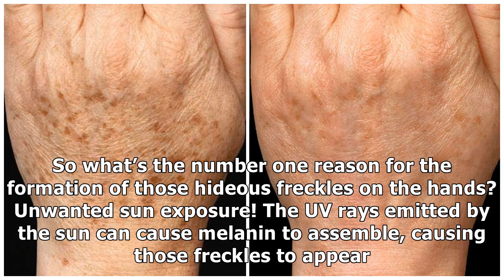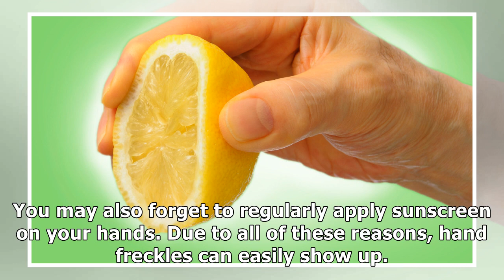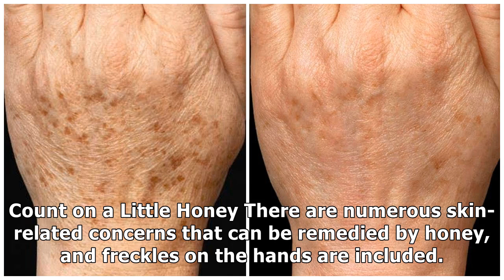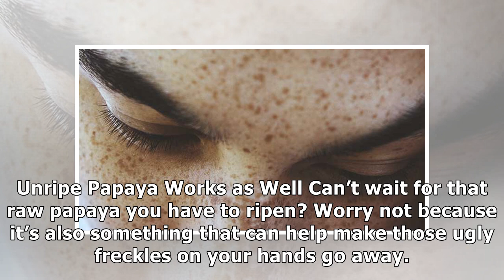Freckles on Hands: Causes and Natural Remedies